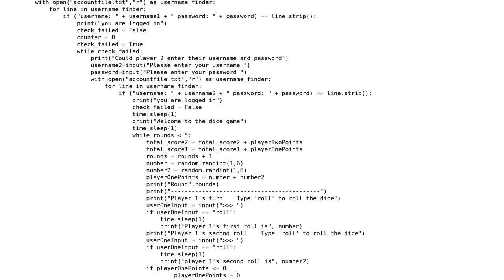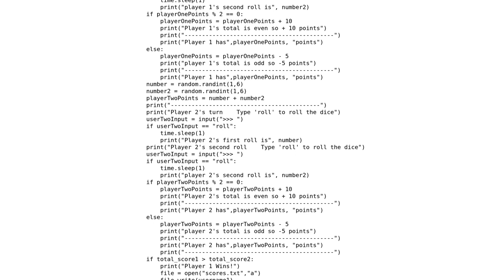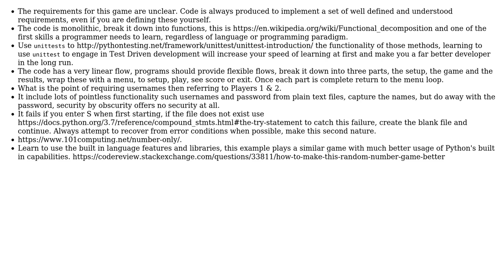2 player dice game, where even total gains points and odd total loses points NEA task computer...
2 player dice game, where even total gains points and odd total loses points NEA task computer science

With thanks & praise to God, and with thanks to the many people who have made this project possible! | Content (except music & images) licensed under CC BY-SA | Music | Images & others | With thanks to user Reinderien user Mast user Martin Spamer user colkat406 and the Stack Exchange Network Trademarks are property of their respective owners. You are responsible for your own actions.